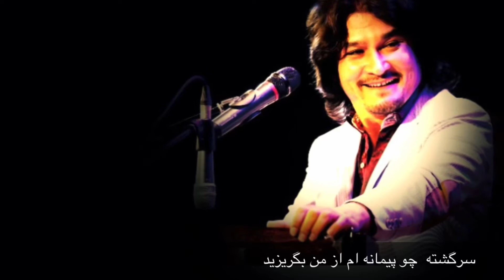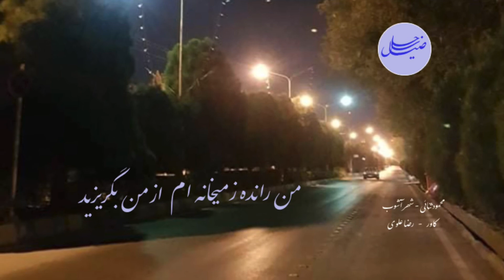ضيا ساحل - آهنگ - من رانده زميخانه ام از من بگريزيد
نوت : لطفا از كاپى ونشر در كانال هاى يوتيوب خوددارى كنيد . پيگرد قانونى دارد .
از محتوا كانال خوش تان آمد كانال  را سبسكرايب فرماييد تا آهنگهاى بيشتر تقديم تان شود .
تشويق شما به ما انگيزه ميدهد تا بيشتر آهنگهاى ماندگار فولکور هزارگی و متنوع  را به نشر برسانيم . و حمایت شما از هنر وفرهنگ تان نیز است .
شما میتوانید در فضای از آدرس صفحه کانال آواز وساز در فضای مجازی به اشتراک بگذارید
ادرس صفحه فيسبوك :

As.ChannelSong/
آدرس ساپورت ۱-

تشکر از توجه شما

معرفی آهنگ 👇

ضیا ساحل و آرامش خيال در ساحل حنجره ا

‎موسیقی -آهنگ " من رانده زميخانه ام از من بگرزيد"

‎از لحاظ محتوا ومعنى و سنگيني اجرا كار هر هنرمندي نيست ، نفس و جوهره صدا وحنجره ميخواهد شايد يكى از ناياب ترين آثار شعرى از شهر آشوب محمود ثنائي باشد كه در موسيقى  اثر ماندگار وزنده ميشود و بعد از شادروان احمد ظاهر  كسى اجرا نكرده است و هنرمند محبوب ضيا ساحل به آن نفس و حس تازه ميدهد . و بشنويم آنرا از حنجره عاشقانه و ناب ضيا ساحل .

‎با مهر رضا علوي
‎اهنگ              من رانده ز ميخانه ام
‎اجرا وصدا      ضيا ساحل
‎شعر               محمود ثنايي - شهر آشوب